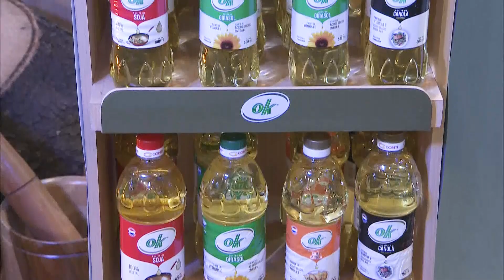La Cocina del Finde PY - Programa 208 - BLOQUE 3